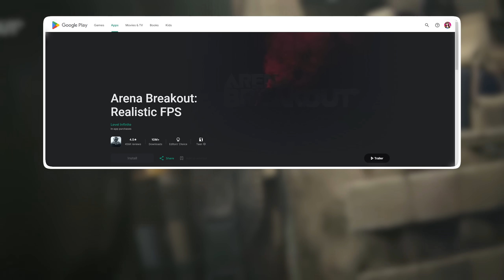10 Best Android/iOS Games Released In 2023 [HINDI]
In this video,  @IndicGameryt  talks about the 10 Best mobile game releases of 2023.

Written by  @indicgamer
Presented by  @IndicGameryt